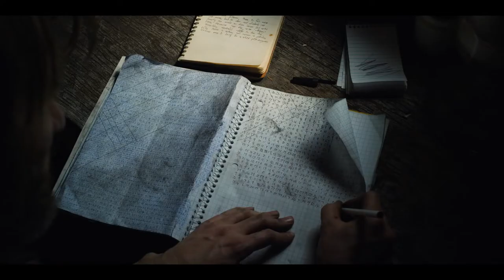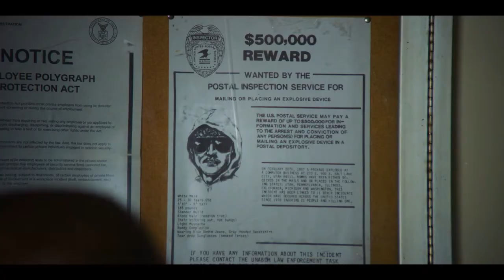TED K "Official Teaser"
Ted K lives a life of almost complete seclusion in a simple wooden cabin in the mountains of Montana. But then this former university professor, who despises modern society and its faith in technology, becomes radicalized. What begins with local acts of sabotage, ends with deadly bomb attacks. To the outside world, Ted K becomes known as the Unabomber.

Based on Ted Kaczynski’s diaries and writings, Tony Stone’s film is a kaleidoscopic true crime journey into the life of one of America’s most complex and eccentric killers. It features a tour-de-force performance from Sharlto Copley who portrays the complexity of this unique outsider, raging at the forces of both the inescapable technological society that plagues him and his own inner demons.

Directed by Tony Stone, starring Sharlto Copley